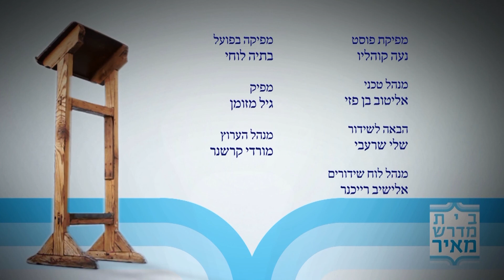Boda Judia - Parte 2 - El Primer Pecado - Rabino Daniel Szlaifsztein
¿Te ha gustado?  ¿Quieres ayudarnos? haga clic aquí:
Ketivá veJatimá Tová! El Primer Pecado - Psicología Matrimonial - Parte 2/2
¿Cual es el primer pecado en una relacion? y ¿Que tiene que ver con el primer pecado de Adam y Eva? El Rabino Daniel Szlaifsztein nos explica.

Nuestra Página de Internet en Hebreo (עברית):
http://